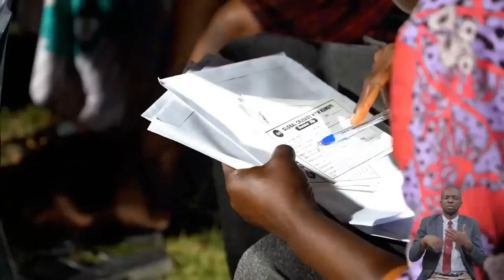The Wonders of God's Grace GCK September 2024 Edition,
This is a wonderful message from the Deeper Life Bible Church in Burlington, New Jersey. Join us at our weekly services  as Pastor Olalekan Adigun ministers to your spiritual and physical needs through the word of God.

The official YouTube channel for Deeper Christian Life Ministry, Burlington, New Jersey. ...your spiritual welfare is our concern